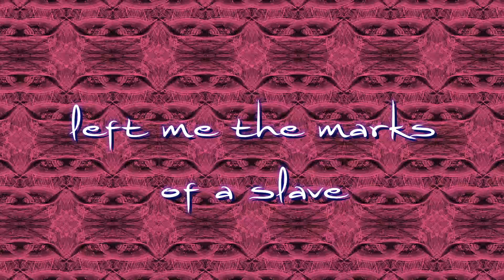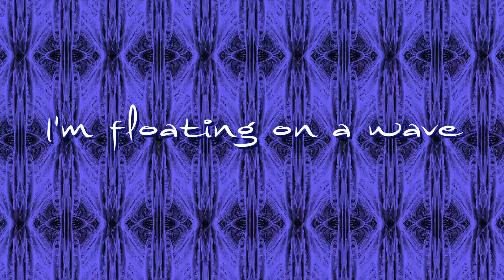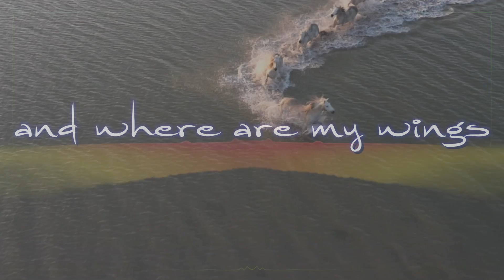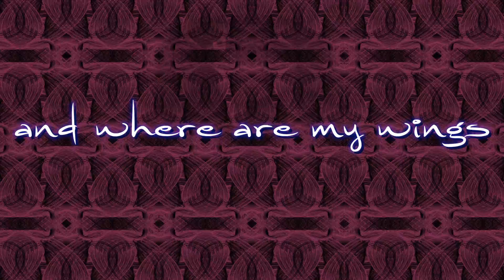Osmunda Music "Floating on a Wave" (Lyric Video)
Lead guitar by Andrea Bulletti
Bass by Jill Guido

i’m floating on a wave
of all past present and future
the unknown
is this river the color of blood
or the burning sunset
that fills up the desert sky

the painful kisses on my burning body
left me the marks of a slave
and i’m caught up in a dreamlike reality
where i question
is this my choice

the unknown
and is this river
the color of blood

the kisses are deadly
but i welcome the heated touch
of desire
that fills my body
that fills my soul
and fills my soul

my hands and my fingers
feel the familiar fruit that
lays deep beneath that sacred place
that creates and destroys
the hand that creates is the hand that destroys
where are my wings
i wanna fly where are my wings